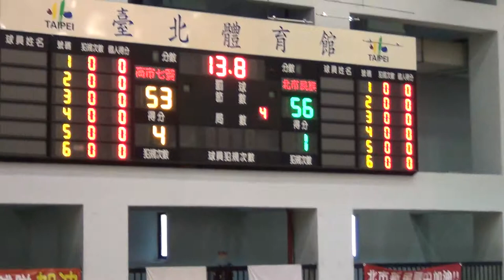JHBL-複賽-2015/1/10-北市民族+高市七賢11